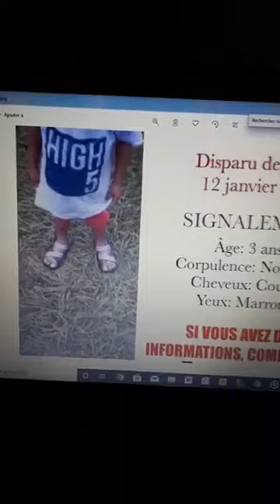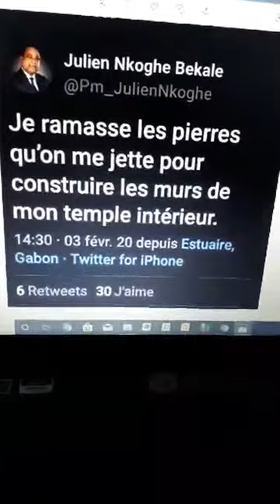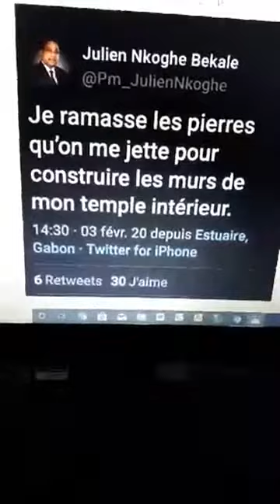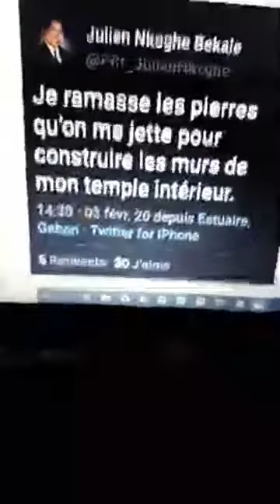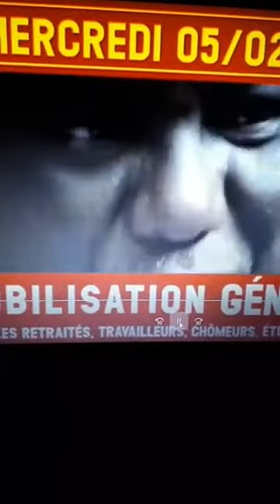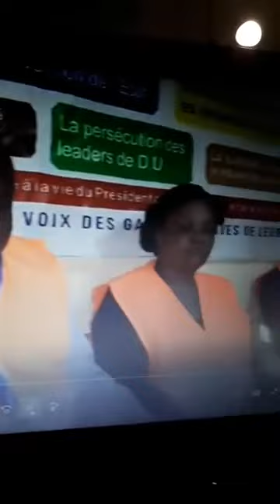LE COMBAT DE DYNAMIQUE UNITAIRE EST LE NÔTRE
Dynamique unitaire a décidé de prendre la rue le 5 février 2020 pour exiger l’annulation de toutes les mesures qui participent à la précarisation des travailleurs et des ménages gabonais. Nombreux des acteurs de cette confédération de syndicats trouvent qu'il est injuste que certains détournent des milliards a l'etat, pendant que d'autres sont soumis a des mesures austères.